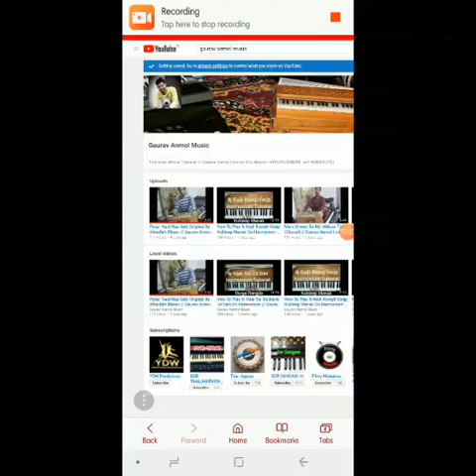How To Play Kite Kalli By Maninder Butter On Harmonium // Gaurav Anmol Music // Tutorial // 2019